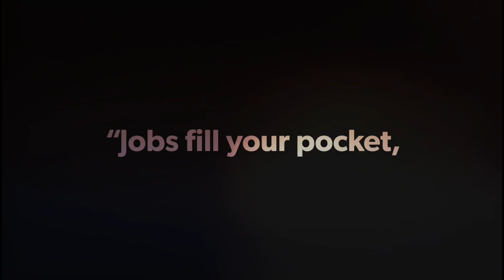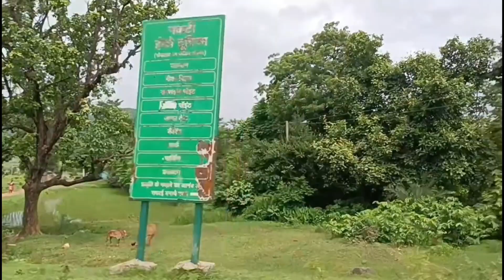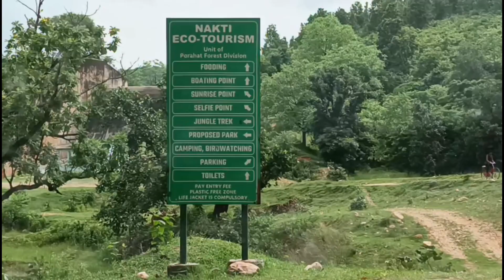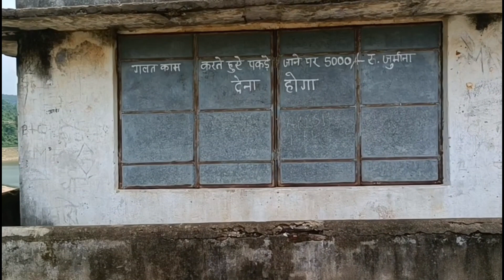Part 2-NAKTI DAM | Noamundi | saraikela ladoo